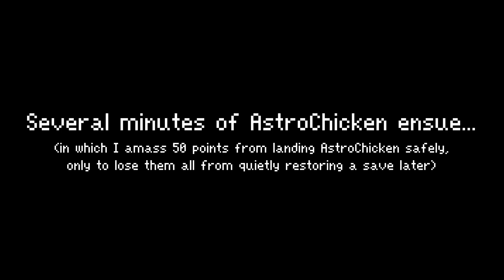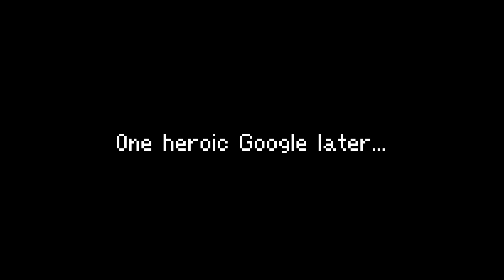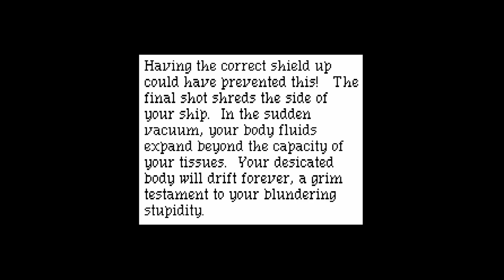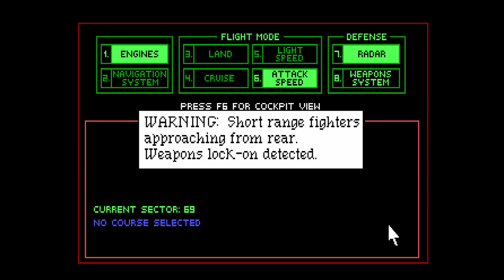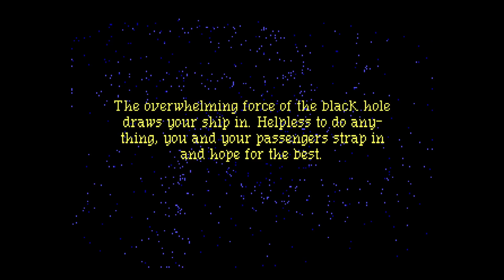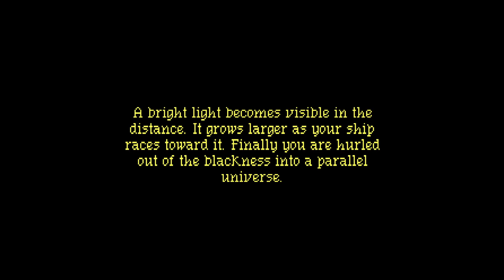Saving Often - Space Quest III, part 2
The dangerous Annihilator is behind him, and Roger finally catches some much-needed R&R with a greasy bag of space calories and a coin-op arcade cabinet. However, all is not as it seems, and a secret SOS soon summons our sanitation engineer to the swirling labyrinth of ScumSoft. Also featuring space spuds, anemometers, force fields, jello pistols, Nukem Dukem Robots, and the most brazen case of fourth-wall breaking you ever did see.

a gaming retrospective blog featuring several words about old RPGs!